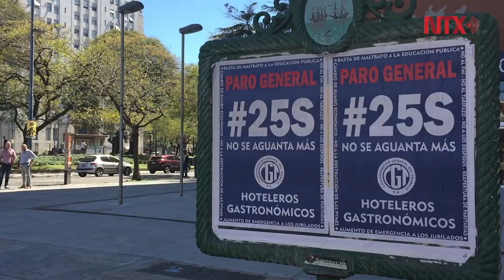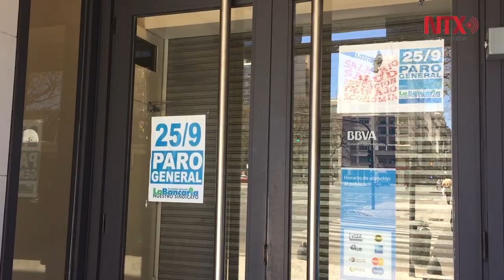Realizan paro nacional en Argentina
El país registró cierre de escuelas, bancos y gasolineras, el transporte público escasea al tiempo que hay múltiples cancelaciones de vuelos nacionales e internacionales.